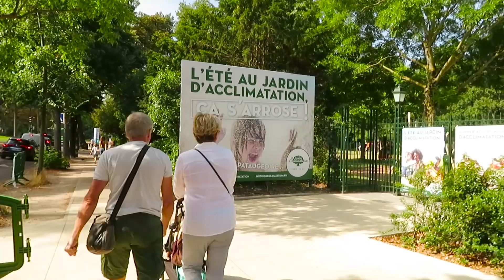Nikki in Paris part 3 | Family Trip to France | Kids Nikki Toys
Nikki arrived at the amusement park in Paris Jardin d'Acclimatation. The park includes an archery range, house of mirrors, miniature-golf course, narrow-gauge train, pony ride, puppet theater, shooting galleries, a science museum (the Exploradôme), and an art museum for children (the Musée en Herbe).part 3. Kids Nikki Toys